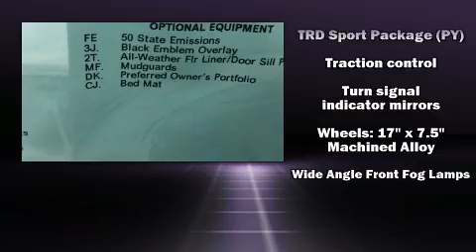2019 Toyota Tacoma TRD Sport in Cincinnati, OH 45249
Kings Toyota
4700 Fields Ertel Rd.

You can expect a lot from the 2019 Toyota Tacoma. This 4 door, 5 passenger truck provides a satisfying ride for all passengers. A 3.5 liter V-6 engine pairs with a sophisticated 6 speed automatic transmission, providing a smooth and predictable driving experience. Four wheel drive allows you to go places you've only imagined. Toyota prioritized practicality, efficiency, and style by including: variably intermittent wipers, an automatic dimming rear-view mirror, front bucket seats, telescoping steering wheel, lane departure warning, remote keyless entry, and 1-touch window functionality. Curtain airbags combine with standard stability control in creating a comprehensive safety network. Our team is professional, and we offer a no-pressure environment. They'll work with you to find the right vehicle at a price you can afford.